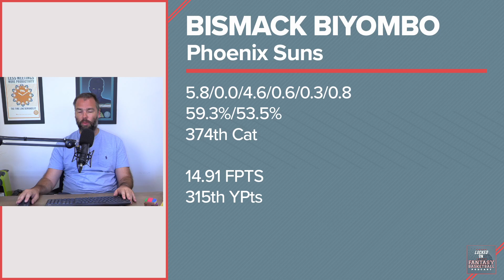Phoenix Suns Season Review - Would You Burn A Second On Chris Paul?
Josh Lloyd looks back at the 2021-22 season for the Phoenix Suns and discusses their offseason and the performances of Chris Paul, Deandre Ayton, Devin Booker, and more.